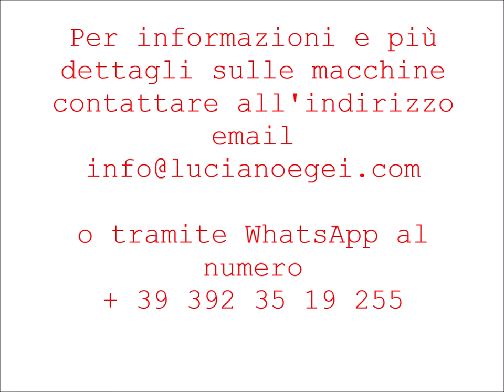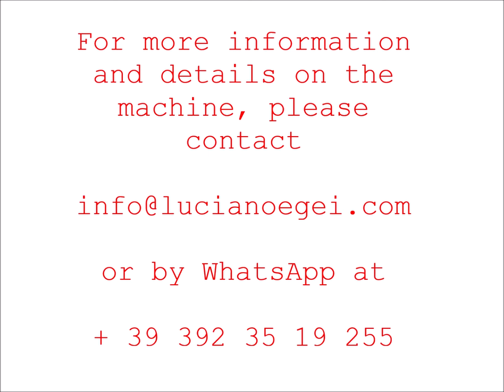Laminatoi - Rolling mill